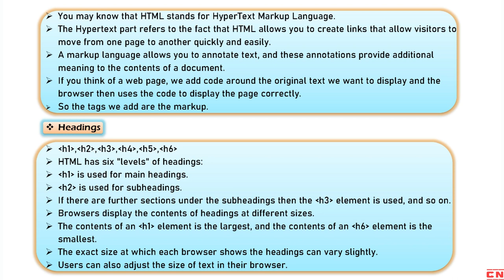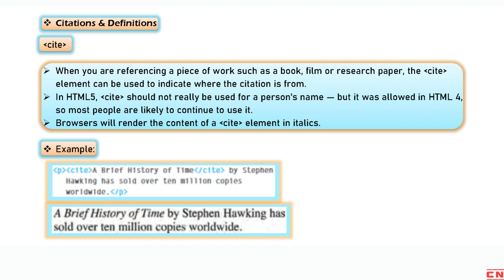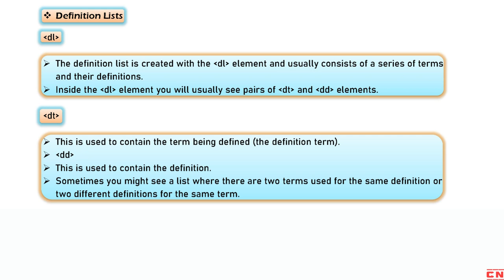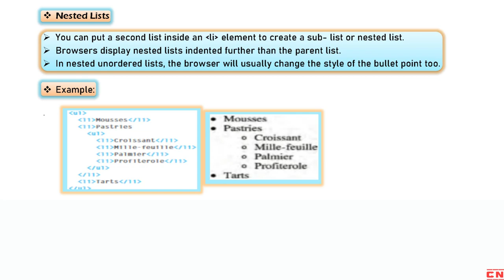HTML TAGS | HTML ELEMENTS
Are you a Computer Science Engineering or BCA student who wants to learn about Programming the Web? If so, then you have come to the right place!

In this video, we will be discussing the basics of Programming the Web, focusing on HTML Elements, Attributes, and other essential features of web programming. We will cover the following subtopics:

    HTML Elements/ Tags: In this section, we will introduce the fundamental building blocks of HTML web pages - HTML Elements/Tags. We will explain the purpose of tags and their different types, including structural, text, and multimedia tags.

    Attributes: This section will cover HTML Attributes, which provide additional information about an element. We will explain the syntax of attributes and how to use them in HTML tags.

    Body, Head & Title: In this section, we will discuss the structure of an HTML document, including the Head, Body, and Title elements. We will explain their roles and how to use them to create a well-structured web page.

    Headings: This section will cover the use of HTML Headings, including H1 to H6. We will explain how to use headings to structure web pages effectively.

    Paragraphs: Here, we will discuss the use of HTML Paragraphs and how they help in formatting text on web pages.

    Bold & Italic: In this section, we will discuss the use of Bold and Italic text in HTML tags.

    White Space: This section will cover the use of White Space in HTML tags and how it can improve the readability of your web pages.

    Line Breaks & Horizontal Rules: Here, we will discuss the use of Line Breaks and Horizontal Rules in HTML tags to create visual separations between different parts of a web page.

    Strong & Emphasis: In this section, we will discuss the use of Strong and Emphasis tags to emphasize specific parts of the text on a web page.

    Quotations: This section will cover the use of Quotation tags in HTML, including the use of Blockquotes and Quotation references.

    Abbreviations & Acronyms: Here, we will discuss the use of Abbreviations and Acronyms in HTML tags and how they can help to explain technical terms.

    Citations & Definitions: In this section, we will discuss the use of Citations and Definitions in HTML tags, which can be useful for academic web pages.

    Author Details: This section will cover the use of Author Details in HTML tags, which can provide information about the author of a web page.

    Changes to Content: Here, we will discuss how to use HTML tags to highlight changes to content on a web page.

    Ordered Lists, UnOrdered Lists & Definition Lists: Finally, we will discuss the use of Lists in HTML tags, including Ordered Lists, Unordered Lists, and Definition Lists, along with Nested Lists.

By the end of this video, you will have a good understanding of HTML Elements, Attributes, and other essential features of web programming. These study notes will be helpful for Computer Science Engineering and BCA students who are preparing for exams or looking to gain a deeper understanding of the topic.

So, sit back, relax, and let's dive into the world of Programming the Web!